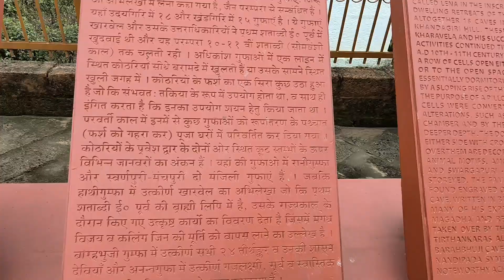puri puribeach myfirstvlog enjoyment 1st part